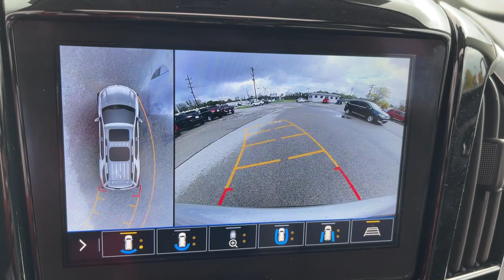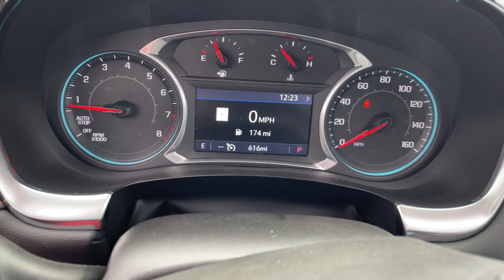2021 Chevrolet Traverse New Castle, Muncie, Anderson, Fishers, Noblesville, IN 2124101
Silver Ice Metallic Used 2021 Chevrolet Traverse available in New Castle, Indiana at Russ Hubler CDJR. Servicing the Muncie, Anderson, Fishers, Noblesville, IN area.

3rd row seats: split-bench, Apple CarPlay/Android Auto, Bose Premium 10-Speaker Audio System Feature, Dual SkyScape 2-Panel Power Sunroof, Front dual zone A/C, Front fog lights, Heated front seats, Heated steering wheel, Leather-Appointed Seat Trim, Navigation System, Power driver seat, Power Liftgate, Radio: Chevrolet Infotainment 3 Premium System, Rear air conditioning, Remote keyless entry, SiriusXM w/360L, Steering wheel mounted audio controls, Wheels: 20 Dark Android Painted Aluminum.brbrSilver Ice Metallic 2021 Chevrolet Traverse RS AWD 9-Speed Automatic 3.6L V6 SIDI VVTbrbrOdometer is 8063 miles below market average!